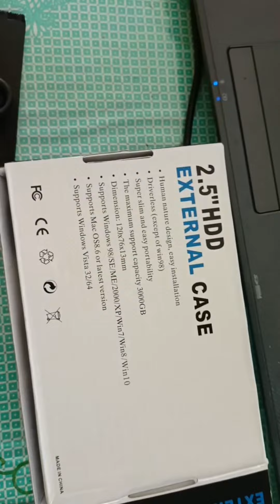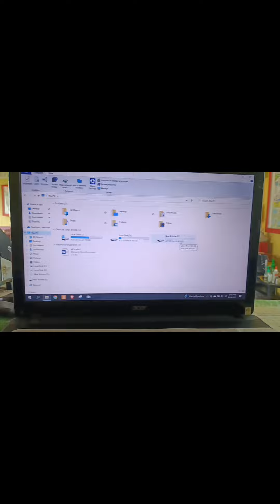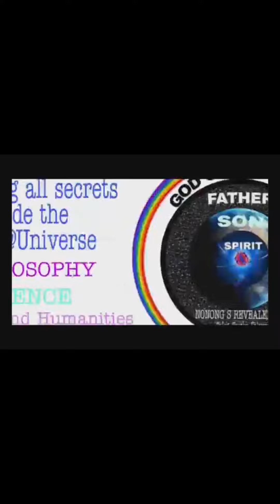HOW TO REUSE, RECOVER , RECYCLE INTERNAL HARD DRIVE OF YOUR BROKEN COMPUTER?